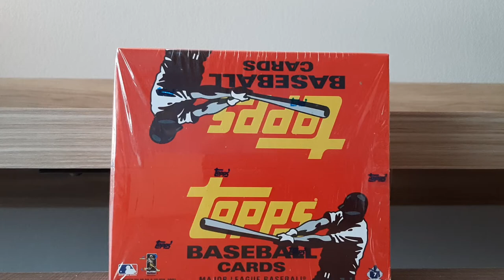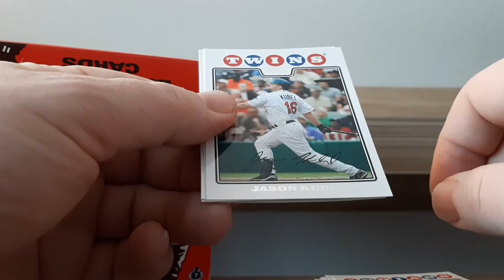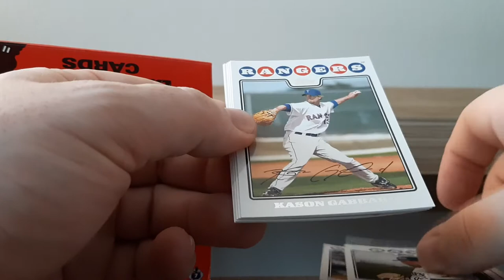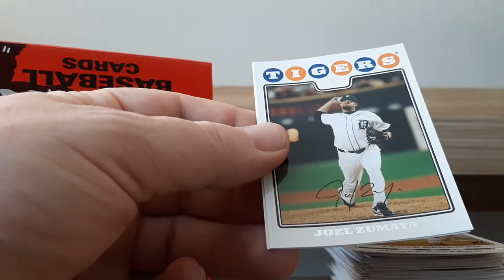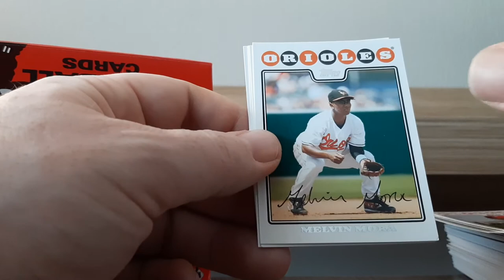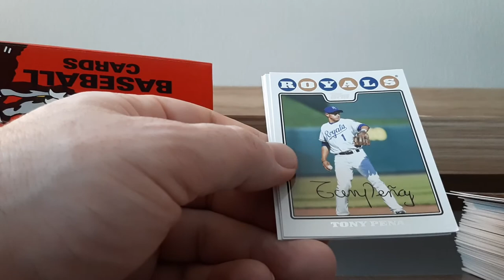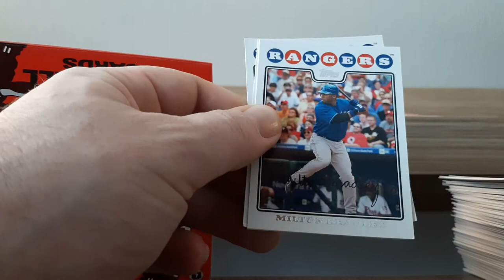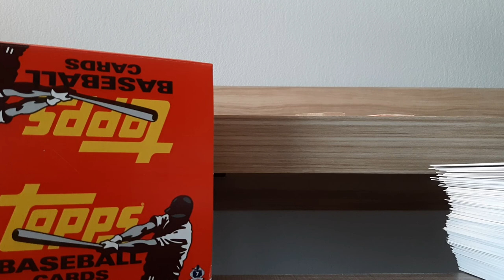THROWBACK THURSDAY Episode 11!!!! 2008 Topps Baseball Series 2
Another Thursday in the books and another throwback box of Baseball cards. Continue on our ripping odyssey and find out with me what we pull this week